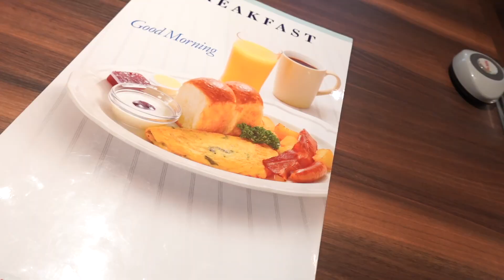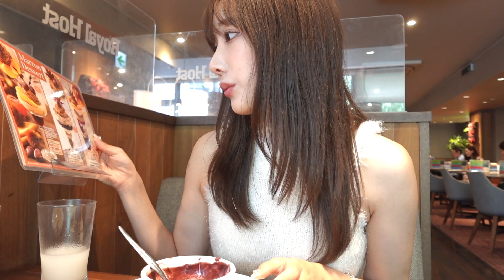【朝食】こなんと行く、ロイヤルホストモーニング🥞🍽️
マイブームはモーニングです。

プライベートや撮影の裏側やファンクラブ限定グラビアなどお見せしてます💕

毎週 水・土 21:00〜に動画up💫

お仕事の問い合わせは
まで💌